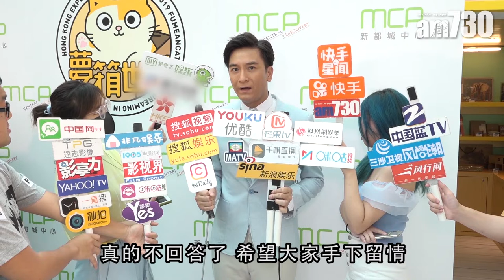【娛樂】馬國明想拍同性戀劇 2019-07-07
馬國明出席公開活動，受接訪問時就話好想挑戰同性戀劇。「我想演同性戀，唔係搞笑嘅，係好正經嘅同性戀劇。不過我見公司拍嘅同性戀劇都係搞笑類，所以拍到嘅機會又少好多。」

bmgproductionmusic